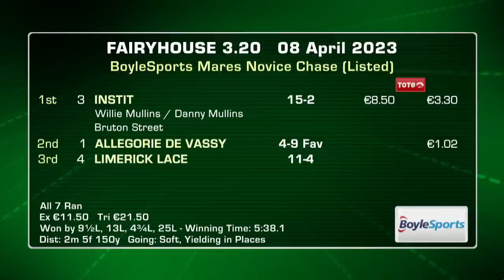Fairyhouse Highlights 8th April 2023